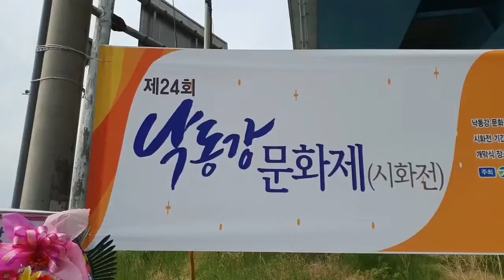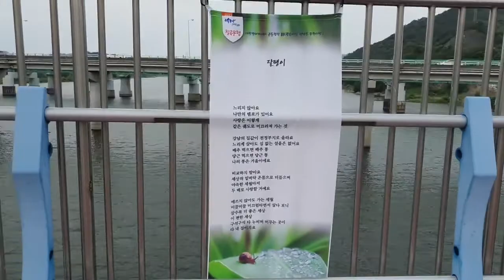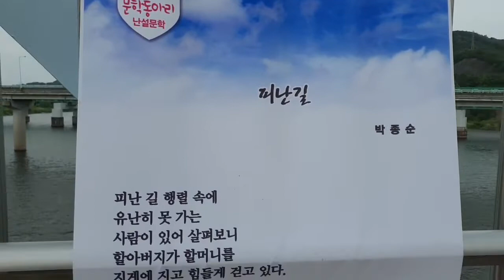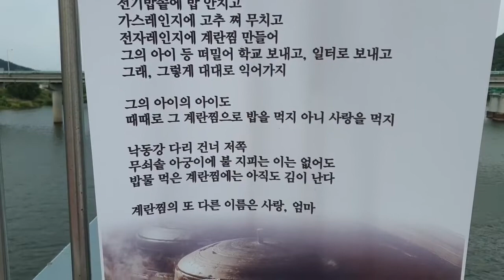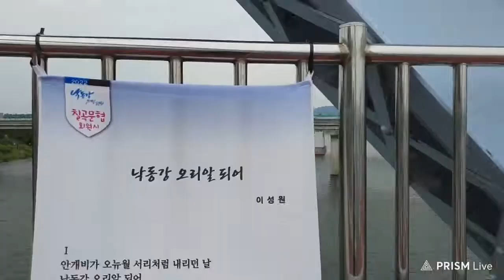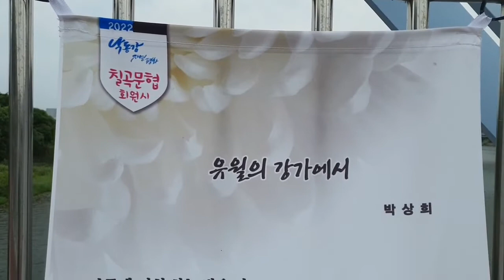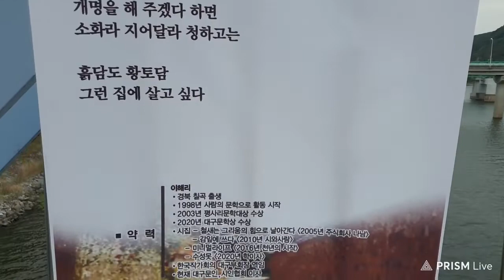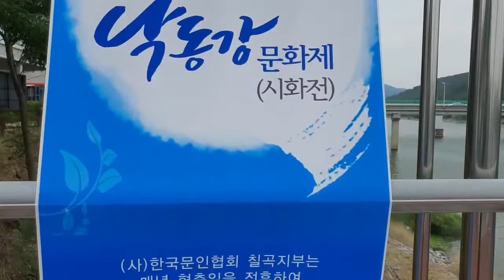제24회 낙동강문화제 시화전. 낙동강 호국의 다리. 옛날 왜관철교. 2022. 6. 4.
낙동강 최후방어선. 옛날 왜관철교(지금은 인도교로만 사용)
난간을 따라 지역의 시인들이 쓴 시
70여점이 작은 시화 현수막으로 걸려있다.
6월 4일부터 7월 3일까지 한달간 전시할 예정이라 한다.

밝은해TV